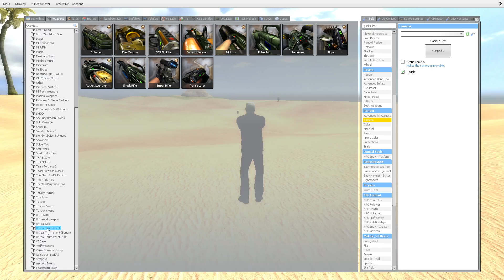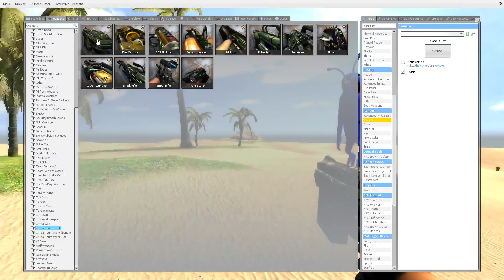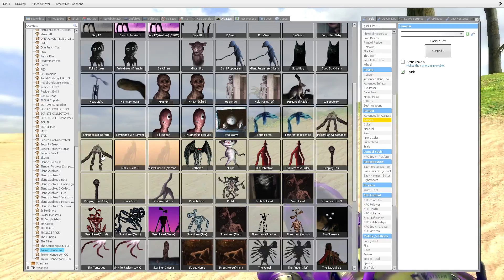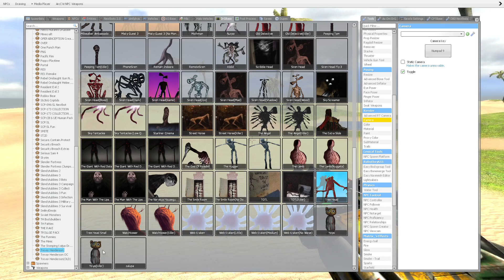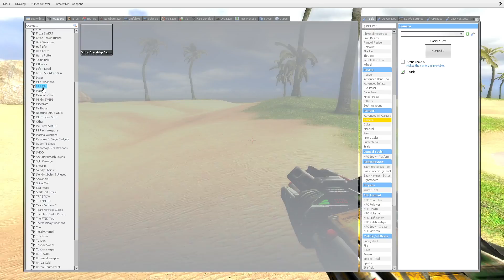🐹 I BECAME PRESIDENT OF USA AND ATTACKED TREVOR HENDERSON CREATURES in Garry's Mod Sandbox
🐹 I BECAME PRESIDENT OF USA AND ATTACKED TREVOR HENDERSON CREATURES in Garry's Mod Sandbox garry's mod, gmod, sandbox, mrbeast, hamster tv